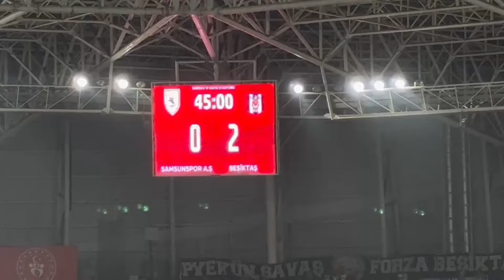YENİLDİK AMA EZİLMEDİK :P SAMSUNSPOR - BEŞİKTAŞ AİLECEK STADYUM VLOG (SONUNDA YORUMLARI KAÇIRMA)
Bu hafta ailecek Samsun'da, 19 Mayıs Stadyumu'nda Samsunspor - Beşiktaş maçını izlemeye gittik! Heyecan dolu bir karşılaşma yaşandı ve unutulmaz anılarla dolu bir gün geçirdik. Yenilsek de tribünlerdeki coşkuyu kaybetmedik! Maç sonrası yeğenlerim de maçla ilgili kendi yorumlarını paylaştı. Bu eğlenceli deneyimi sizlerle paylaşırken, stadyum atmosferini ve ailemizle yaşadığımız bu futbol heyecanını da sizlere aktarmak istedik.